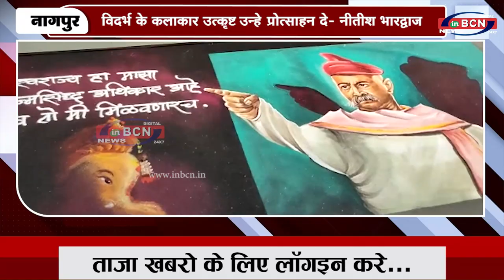विदर्भ के कलाकार उत्कृष्ट उन्हे प्रोत्साहन दे नीतीश भारद्वाज